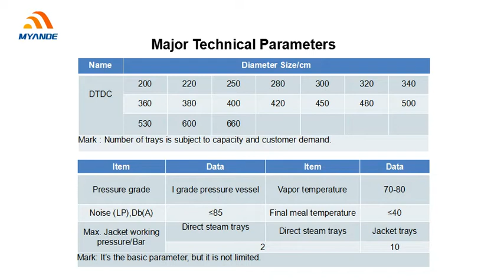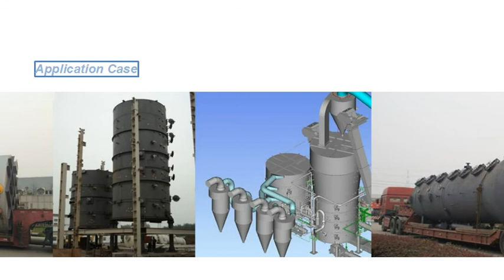Myande D.T.D.C. (Desolventizer, Toaster, Dryer and Cooler), Edible Oil Extraction Machine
Myande D.T.D.C is specially designed soybean processing equipment that effectively integrates meal desolventizing, toasting, drying and cooling functions into one system. Its major technical advantages include its unique mechanical structure and the capability of flexible deck configuration according to user’s specific needs.